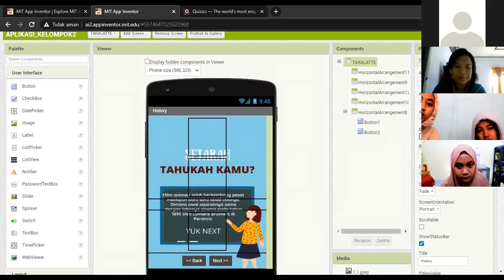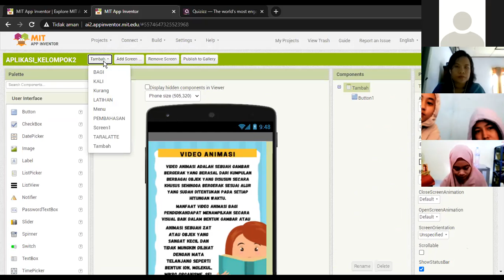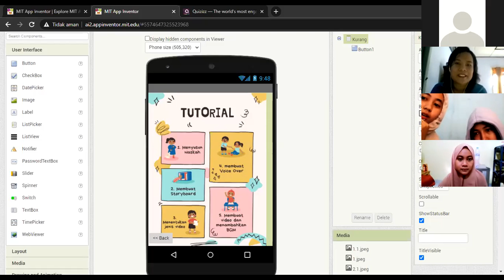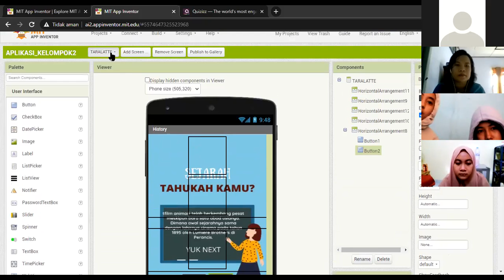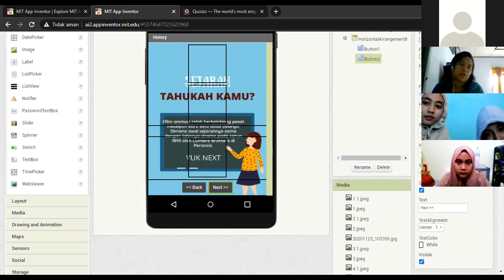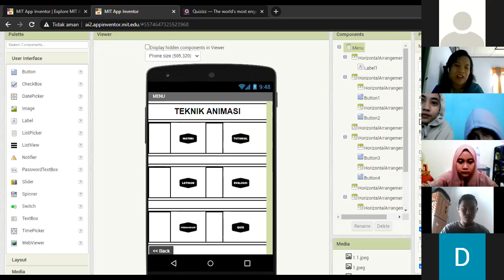V-CONFERENCE PERTEMUAN 15 MK PENGEMBANGAN MEDIA PEMBELAJARAN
Video ini merupakan presentasi serta diskusi tentang Presentasi Produksi Media Pembelajaran (Development). MK Pengembangan Media Pembelajaran PS S-1 PTI FKIP Universitas Lampung.